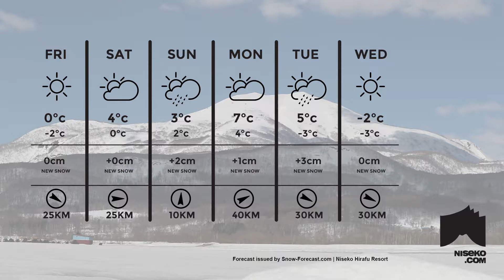Niseko Snow Report - 2018 03 30